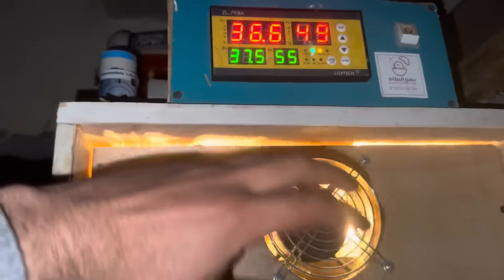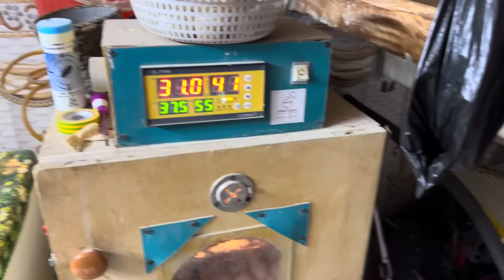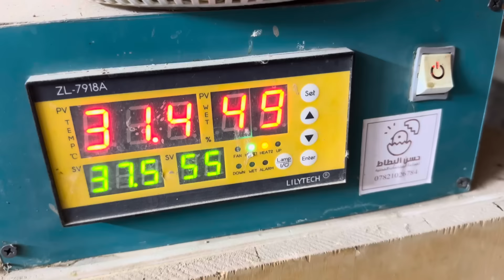كيفيت الربح من الدجاج 🤔العمل تحت المرض 🤧